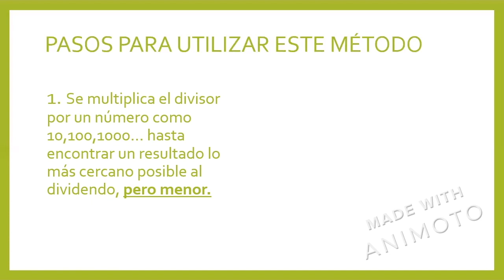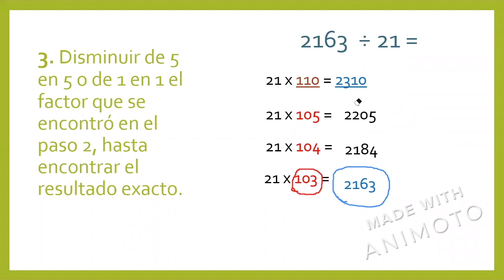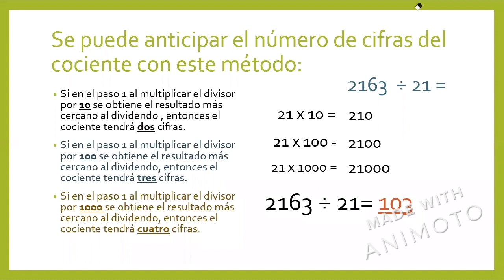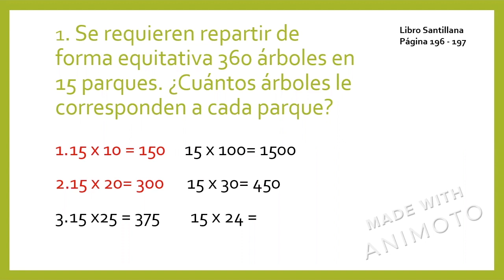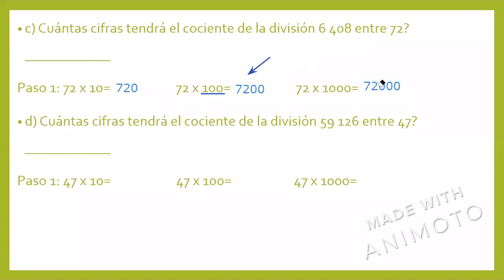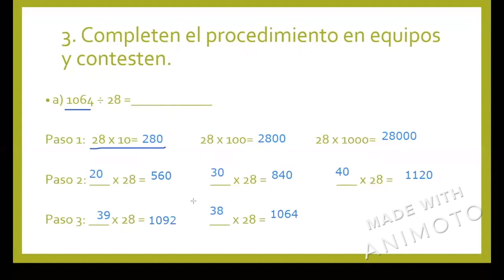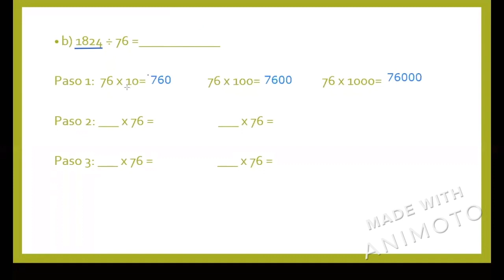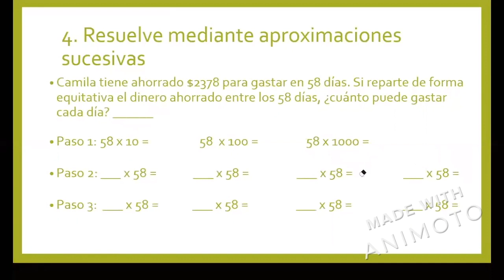4ºA 13 de mayo 2020